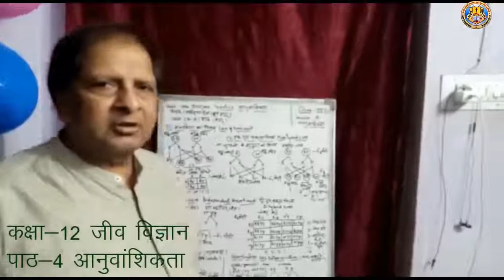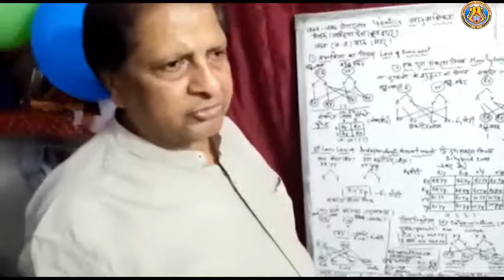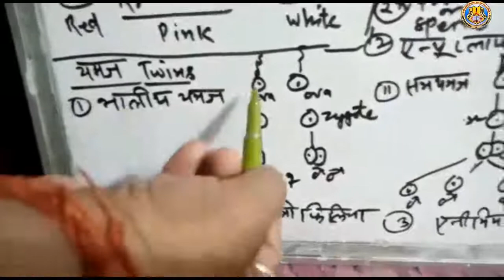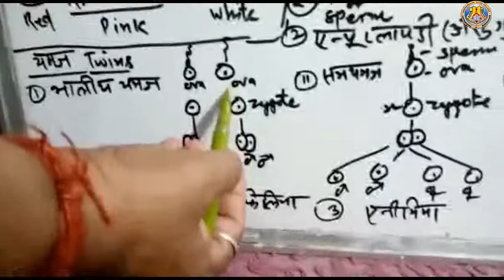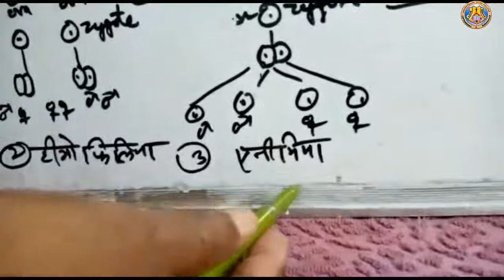Class 12 Bio Lesson 4 'Gentics' By NN Pandey Sir